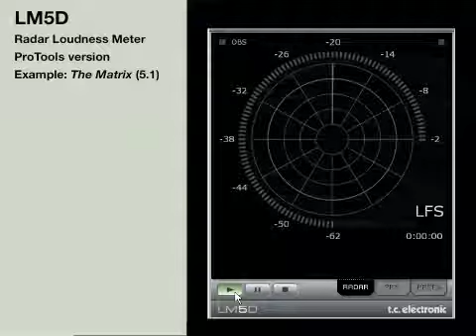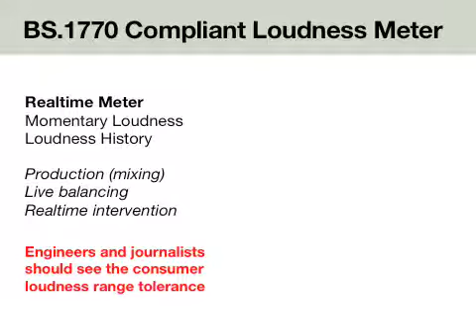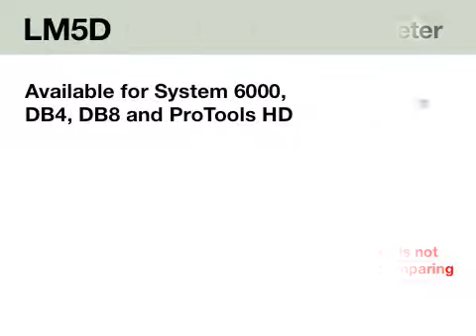TC Electronic LM5D (Version 1) displaying sound examples from The Matrix